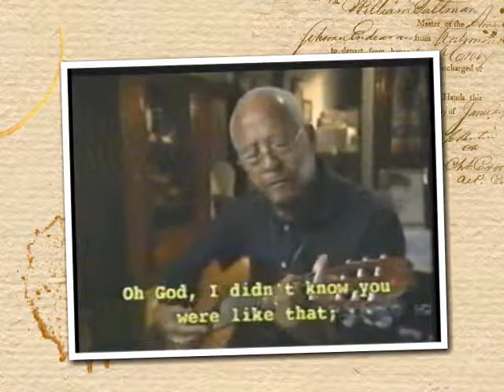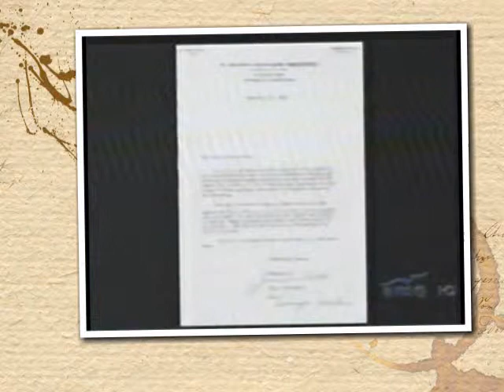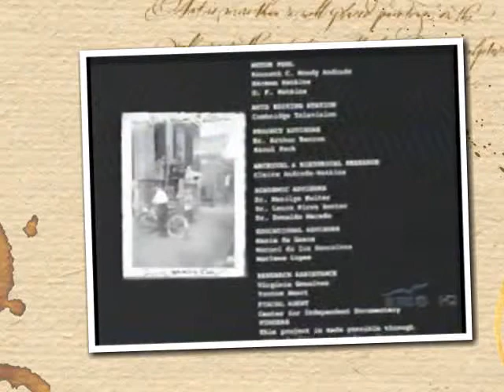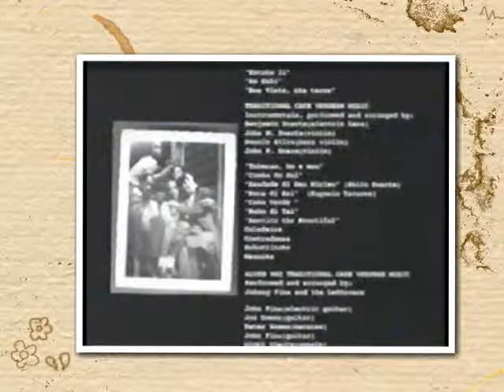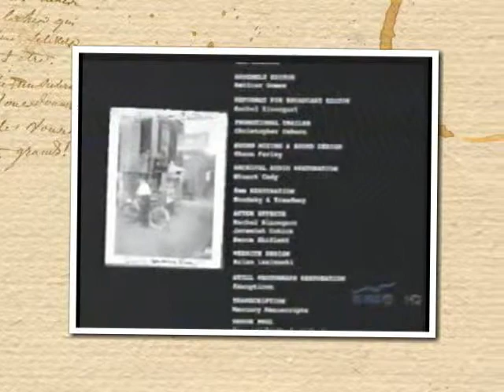Fox piont #3.wmv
Fox piont Cape Verdean American are displaced and now have to struggle to preserve their culture and way of life